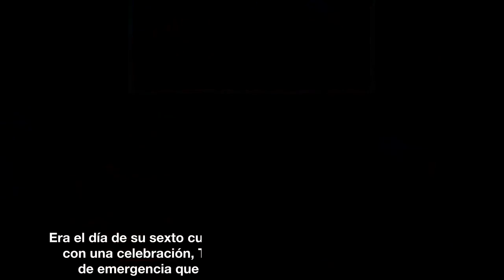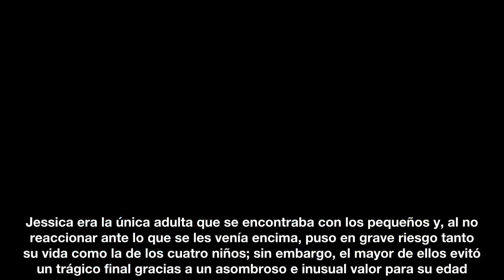¡Es todo un héroe! Con solo 6 años, ha salvado a sus hermanitos de un incendio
Era el día de su sexto cumpleaños, pero en lugar de encontrarse con una celebración, Tyson se vio envuelto en una situación de emergencia que podría haber terminado en tragedia. Ocurrió el pasado 17 de diciembre, cuando Jessica Harris, la mamá de Tyson, se dio cuenta de que se había desencadenado un incendio en su casa.

Fuente: goo.gl/3ygKJj